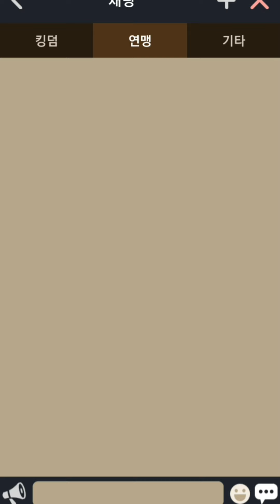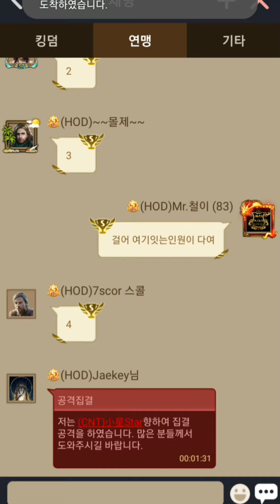Clash of Kings_(C.O.K) 업데이터 Mr.철이 # 59 로캔실(광맥)전쟁!! #1034 VS #1049 VS #1341 VS #1607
안녕하세요!
(C.O.K) 1049서버 Mr. 철이 입니다.
보다 좋은 정보와 재미있는 영상으로

HYP MUSIC - BGM Design - YouTube

감사합니다

- 음악 추천곡 - Youtobe 댓글신청
(전소미님의 추천곡)
"Jani - Heroes tonight"

감사합니다.